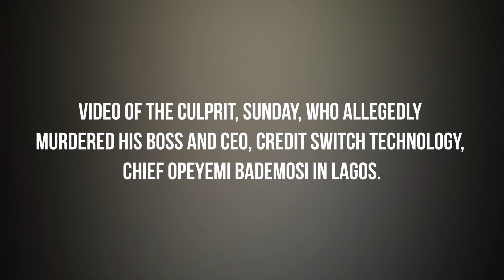Alleged Killer Of Credit Switch Technology Boss Being Questioned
The fugitive 22-year-old Togolese cook, Sunday Anani the alleged killer of Chief Opeyemi Badaemosi the C.E.O of Credit Switch Technology being interrogated after he was arrested by homicide detectives attached to the State Criminal Investigation And Intelligence Department, Yaba.